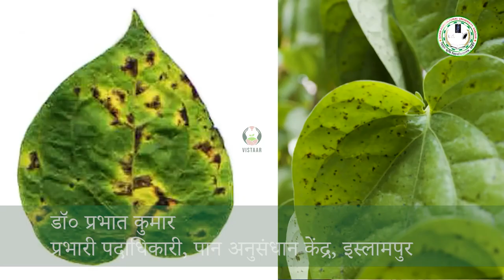पान के विभिन्न रोग